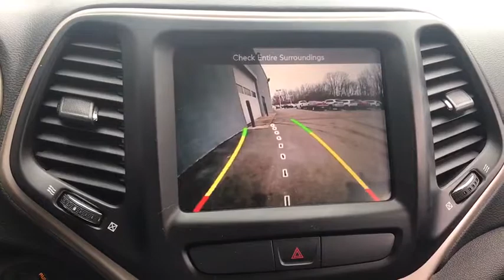2015 Jeep Cherokee Antioch, Gurnee, McHenry, Fox Lake, IL Kenosha WI 16126P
Billet Silver Metallic Clearcoat Used 2015 Jeep Cherokee available in Antioch, Illinois at Antioch Chrysler Dodge. Servicing the Gurnee, McHenry, Fox Lake, IL Kenosha WI area.   Used

**BLUETOOTH**, **REARVIEW CAMERA**, **HEATED SEATS**, **4WD**, **CARFAX 1-OWNER**, **BOSE PREMIUM SOUND**, **UCONNECT**, **SIRIUS XM**, **POWER LIFT GATE**, **4-DOOR**, **CERTIFIED**, OPTIONAL EQUIPMENT (May Replace Standard Equipment) Customer Preferred Package 26J Cold Weather Group $595 Heated Front Seats Heated Steering Wheel All-Season Floor Mats Windshield Wiper De-Icer Power Heated Mirrors Engine Block Heater Comfort / Convenience Group $1,745 Power Liftgate Remote Start System Keyless Enter-N-GoTM / Passive Entry A/C Auto Temperature Control with Dual Zone Control Auto-Dimming Rearview Mirror w/Microphone Power 8-Way Driver Seat Power 4-Way Driver Lumbar Adjust Security Alarm SiriusXM Satellite Radio w/ 1-Yr Radio Subscription For More Information, Call Universal Garage Door Opener Cargo Net 3.2-Liter V6 24-Valve VVT Engine with Stop/Start $1,745 Stop / Start System Dual Bright Exhaust Outlets Uconnect 8.4A AM/FM/SXM/BT $600 Remote USB Port. Certified. Chrysler Group Certified Pre-Owned Details:* Warranty Deductible: $100* Vehicle History* Limited Warranty: 3 Month/3,000 Mile (whichever comes first) after new car warranty expires or from certified purchase date* Powertrain Limited Warranty: 84 Month/100,000 Mile (whichever comes first) from original in-service date* Transferable Warranty* 125 Point Inspection* Includes First Day Rental, Car Rental Allowance, and Trip Interruption Benefits* Roadside AssistanceWe make it easy !!! We are excited to offer you great quality vehicle at a competitive and affordable price. We offer new, used and cerified Chrysler, Dodge, Jeep and RAM vehicles. Come visit Wrangler headquarters! We also carry an extensive selection of used cars, trucks and SUVs by other manufacturers. Our experienced and certified sales staff can point you in the right direction based on your individual vehicle needs. We also offer competitive financing, top tier service and a fully stocked inventory of Chrysler, Dodge and Jeep automotive parts. Recent Arrival!2015 Jeep Cherokee Latitude 4D Sport Utility billet silver metallic clearcoat 3.2L V6 9-Speed 948TE Automatic 4WD